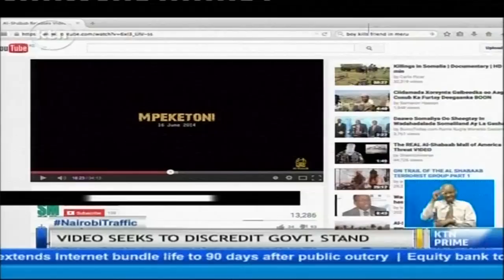al Shabaab militia group releases a video on Mpeketoni Attack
We begin here in Nairobi where security experts have been studying the chilling video released by Somalia militant group al-shabaab, on last year’s Mpeketoni attack. Analysts now say Kenya could pick up vital clues from the video that has raised questions about the government’s handling of that attack.